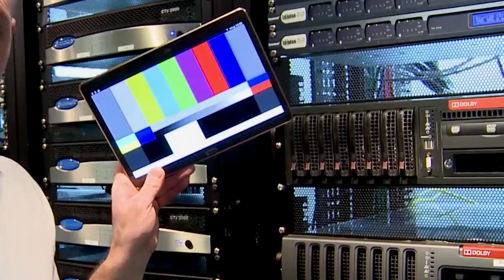Closing Video from the SMPTE Update @ the 2015 HPA Tech Retreat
SMPTE Rocks and (w)Raps!